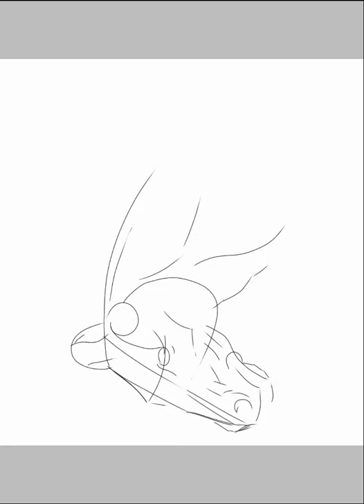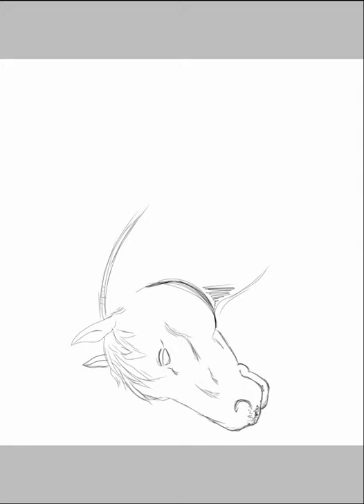Pearly horse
I'm sorry y'all that it's sideways, I have no clue how that happened, but please enjoy anyways